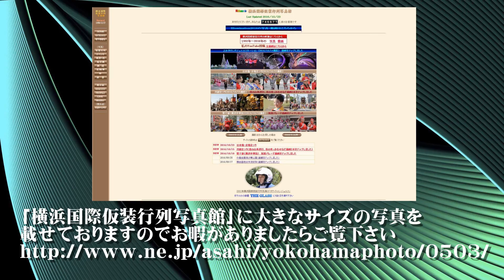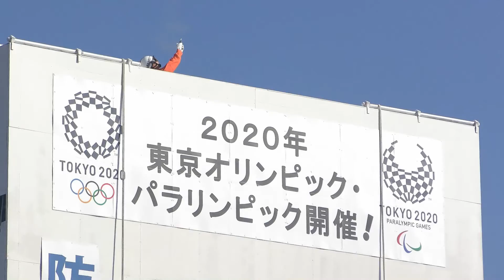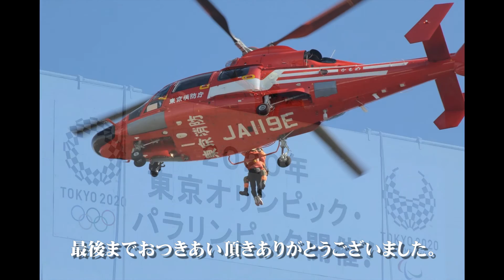20170106東京消防出初式2017（４）消防演技【ＨＤ・原画４Ｋ】